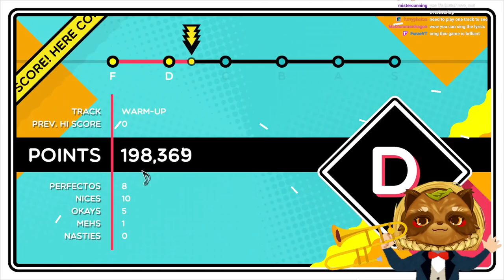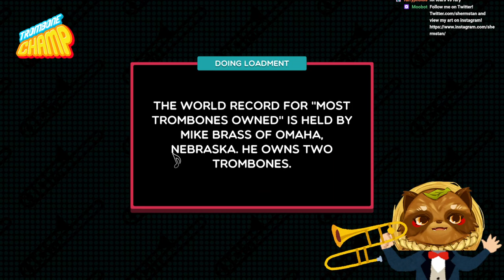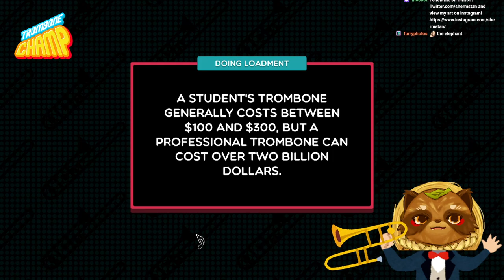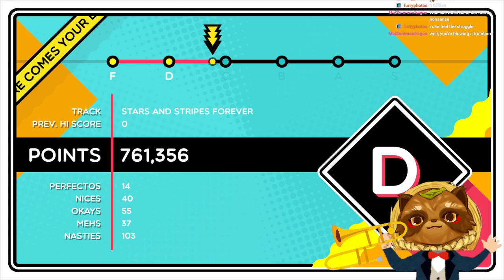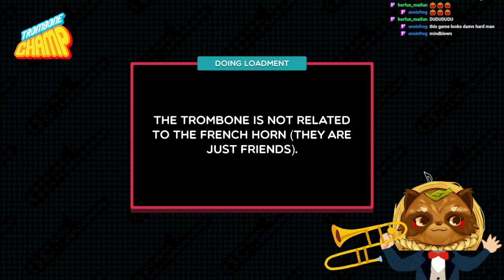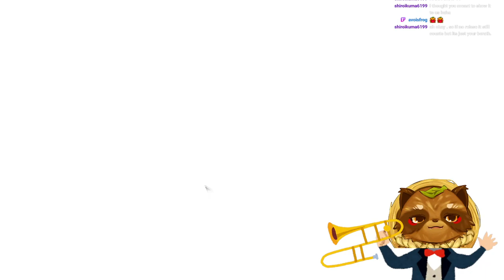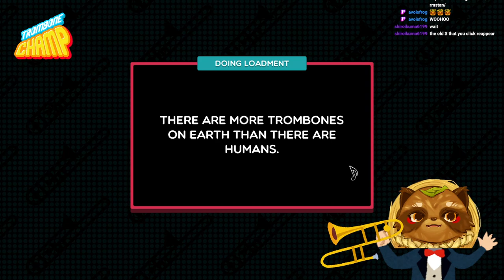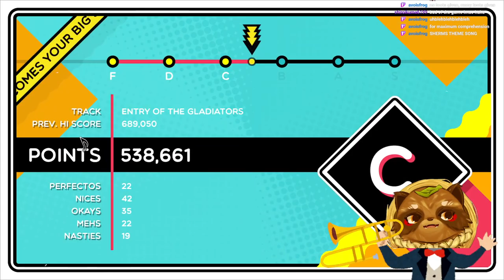[TROMBONE CHAMP] Have you ever heard something so beautiful?